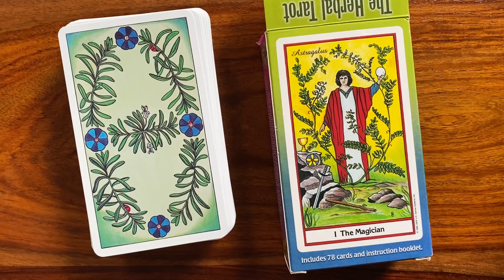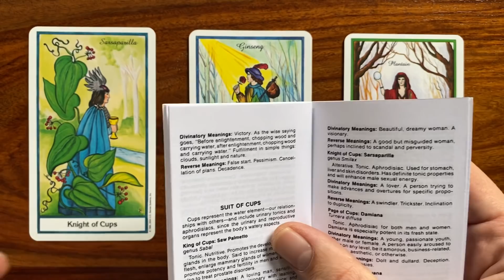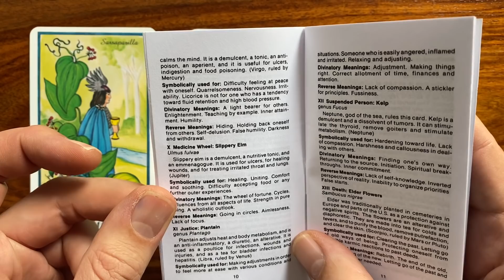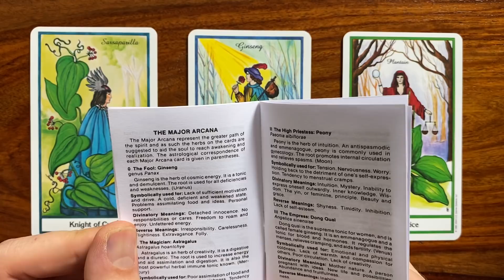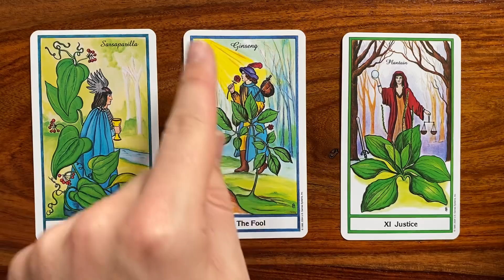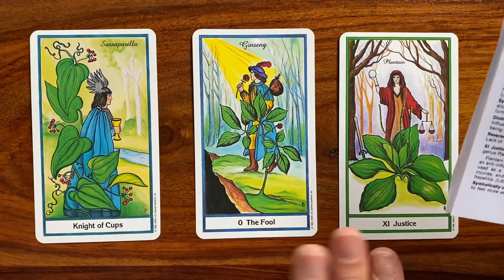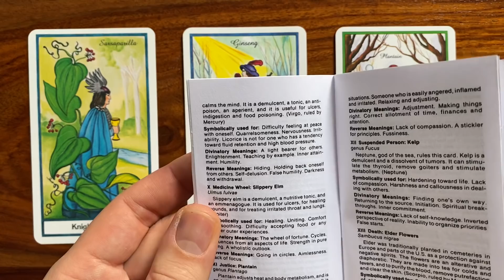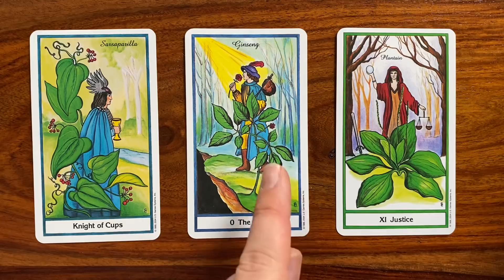🌌 Soothing Cosmic Energy! 6 August 2020 🌌 Your Daily Tarot Reading with Gregory Scott 🌌